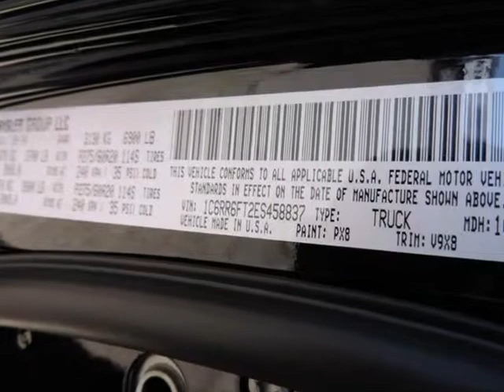2014 Ram 1500 2WD Quad Cab 6.4 Ft Box Express TRACTION CONTROL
2014 Ram 1500 2WD Quad Cab 6.4 Ft Box Express
VIN: 1C6RR6FT2ES458837

We think you will love this NEW 2014 Ram 1500 2WD Quad Cab 6.4 Ft Box Express.It comes fully equipped with Traction Control, and many other features.We are proud to offer great financing options on new vehicles.